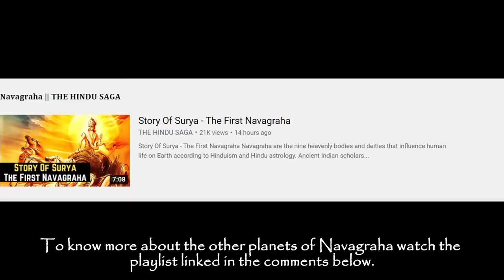Story Of Chandra (The Moon) - The Second Navagraha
Story Of Chandra - The Second Navagraha

Navagraha are nine heavenly bodies and deities that influence human life on Earth according to Hinduism and Hindu astrology.

This video will narrate to you the various aspects and stories associated with the second of the Navagraha - Chandra. To know more about the other planets of Navagraha watch the playlist linked in the comments below.

Chandra also known as Soma, is the Hindu god of the Moon, and is associated with the night, plants and vegetation. The second day of the week Monday is dedicated to this God, also known as Somvar in Hindi. One must offer white or silver coloured articles and wear white to please this celestial god. Chandra is depicted only with a face and has two hands holding white lotuses but no body. The lunar deity is never depicted with a full body, symbolizing his waxing and waning.

Chandra was married to the twenty-seven daughters of sage Daksha, son of Lord Brahma. Those 27 daughters are the 27 lunar asterisms or stars. When Daksha gave away his 27 daughters in marriage to Chandra, asked for a promise that Chandra would never look down upon any of his daughters and would treat all the 27 daughters with love, care and equality. And, Chandra too promised sage Daksha that he will love and care all his wives equally.

Chandra was disappointed at the thought of waxing and waning. His crescent shape would just be a constant reminder of the curse and his reduced strength! Shiva consoled him by saying, ‘My dear child, the crescent indicates that you will still retain some of your powers. I will wear your crescent in my hair to show my devotees that they are dear to me even in their lowest moments. That way you will be my constant companion.’
Thus, Shiva came to be known as Chandrasekhar, or ‘the one with Chandra mounted on his head’.

As per this story, once Chandra decided to perform the greatest of Yagnas, Rajasuya Yagna. Chandra requested Brihaspathi (Deva Guru) to preside as the main priest to perform the yagna. Due to some other reason, Brihaspathi could not go and asked his wife Taara to preside over the yagna. As the yagna was progressing, Chandra began to attain more beautiful form, his divine beauty kept increasing to such an extent that all the Apsaras (Angels), Devalok women and including Deva Guru’s wife Taara began to fall for Chandra’s beauty. Tara returned home pregnant, and everybody questioned whose child is in her womb.

1. All information, stories and everything shared on the videos of THE HINDU SAGA channel is based on information collected from various sources like books, newspapers and internet. THE HINDU SAGA does not create or claim authenticity of any of the information provided in this channel. Any resemblance to real persons, living or dead is unintentional and purely coincidental. We do not intend to hurt any religious sentiments of our viewers.Some parts from this video like music, pictures and videos are sourced from the web. The Hindu Saga does not declare any ownership and is ready to give the rights to whoever it is due.
2. Multiple sources like books, newspapers, blogs and internt have been referred to create the content and stories for the videos and we try our best to produce good content that seems authentic to our knowledge, however, we do not confirm or claim the authenticity of any content and stories shared on The Hindu Saga channel.